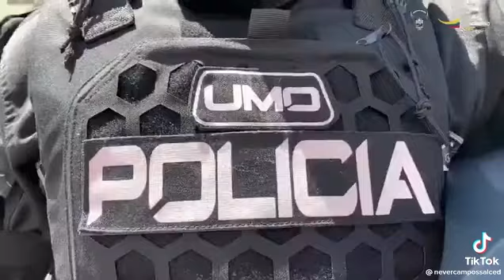Policia de Ecuador envia mensaje de apoyo al Esmad de Colombia